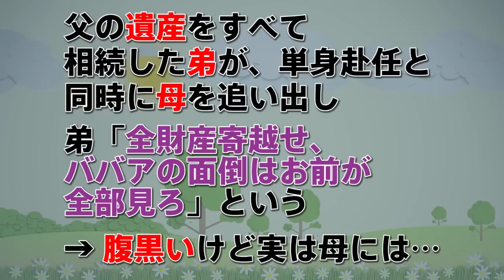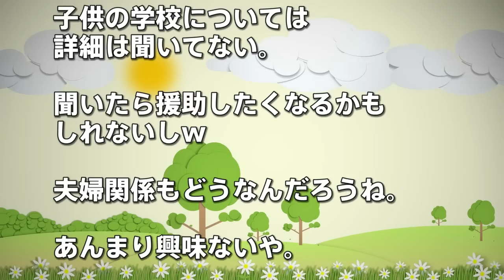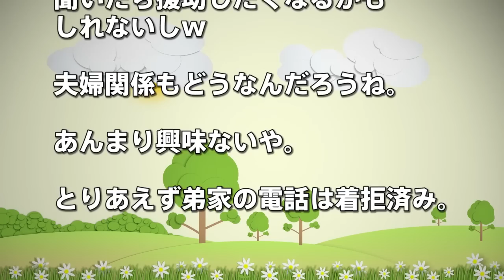【スカッとする話】父の遺産をすべて相続した弟が、単身赴任と同時に母を追い出し、弟「全財産寄越せ、ババアの面倒はお前が全部見ろ」という→ 腹黒いけど実は母には…【スカッとちゃん】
父が亡くなった時に、同居していた弟にすべてを相続させたら三回忌が終わった後に弟の単身赴任と同時に母が追い出された。そんな事だろうなと予想はしていたので母は私が引き取った…

【スカッとする話】私「それうちのベビーカーなんですけど」泥ママ「間違えた」私「はいはい、じゃあお宅の本当のベビーカーはどれなんですか？」→ 故意確定ｗｗ

先代社長（70過ぎ）が893数人に囲まれていた。俺「（どうしよう…会社に引き返すか？）」 → すると893が…

スカッとする話 復讐 20歳の妹「私、結婚する！」そう言って家に連れてきたのはうちの会社のDQN男だった…

【スカッとする話】トメ「味付けが云々、○○家の味付けが云々」と言った瞬間、コトメが無言で立ち上がり…旦那、ウトも追随ww

【スカッとする話】怪しい押し売り「この電話機、45万で販売します」俺「それ30万円だろ？元電器屋の俺からいくらぼったくるつもりなんだ？」押し売り「・・・」

【スカッとする話】父の遺産をすべて相続した弟が、単身赴任と同時に母を追い出し、弟「全財産寄越せ、ババアの面倒はお前が全部見ろ」という→ 腹黒いけど実は母には…

●引用元
キチママ警報：